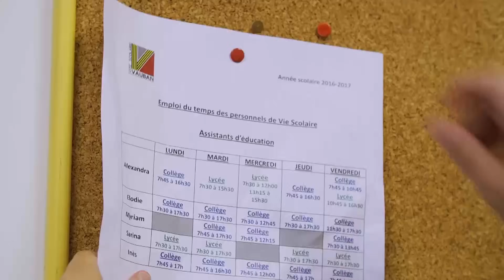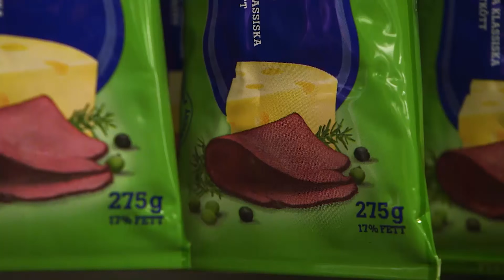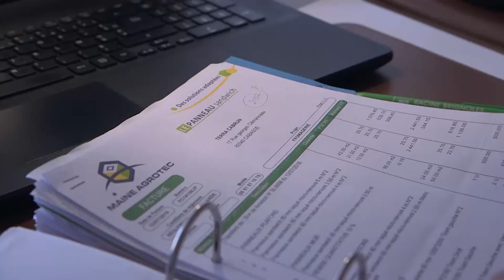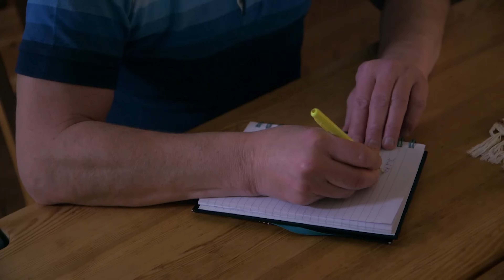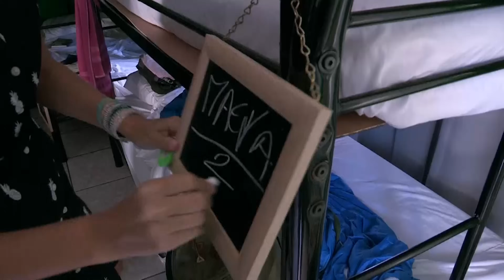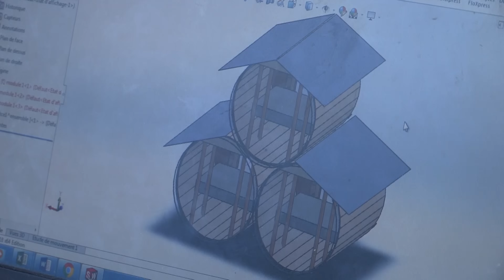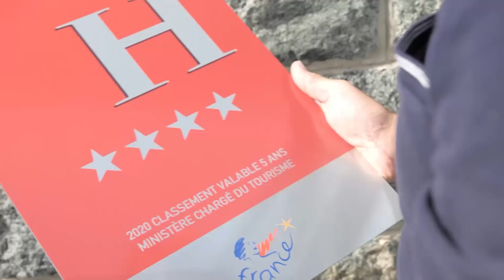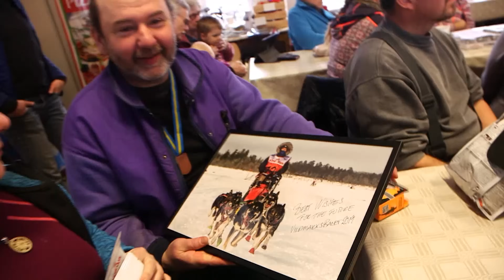Ils sont partis au bout du monde pour changer de vie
Mexique, Costa Rica, Laponie, ils ont choisi de quitter leur vie et leur confort pour aller vivre au bout du monde. Comment ont-ils vécu ce changement radical de vie ?